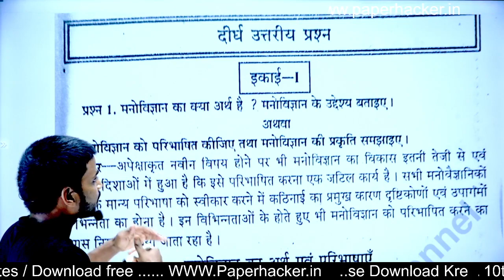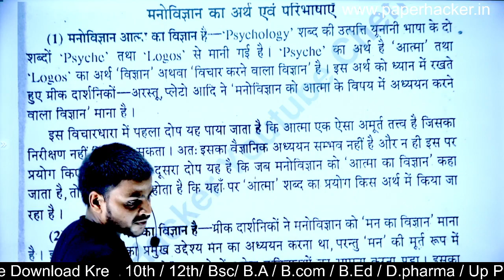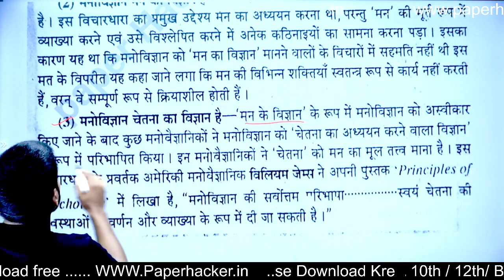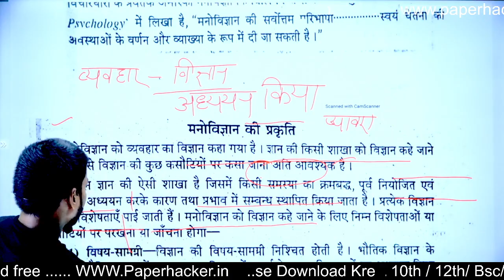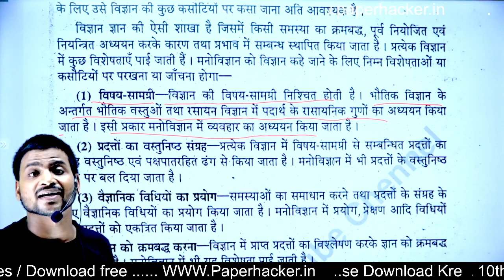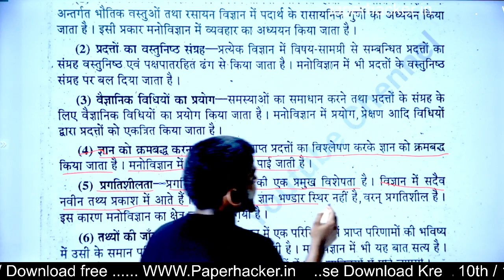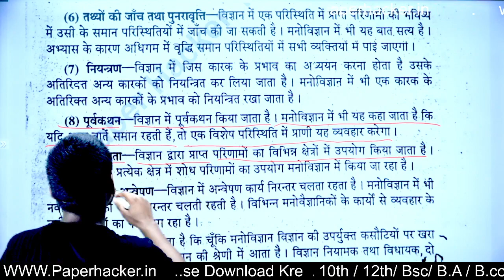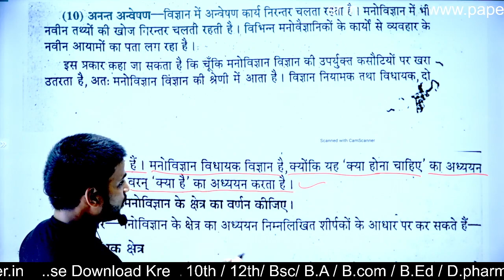1. मनोविज्ञान की परिभाषा एवं उनके उद्देश्य,BA 1st Semester Psychology